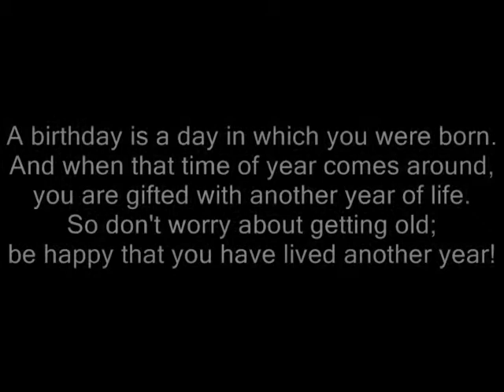HAPPY BIRHTDAY MOMMY!!!